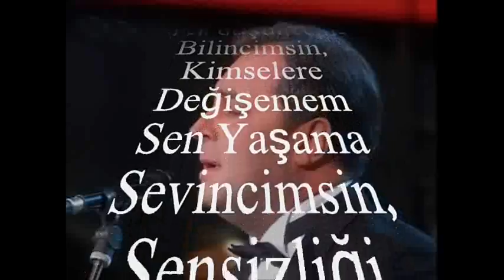Necmettin YILDIRIM-Sensiz Hayat Bulmaz Canım Düşlerimi Bölüşemem (HİCAZ)R.G.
SOLİST:
*NECMETTİN YILDIRIM*
VİDEOYU YAPAN
*RECEP GAYRETLİ*
GÜFTE:  MÜNİRE AKSARAY
BESTE:  İLGÜN SOYSEV
USUL:  NİM SOFYAN
MAKAM:     HİCAZ
Sensiz Hayat Bulmaz Canım Düşlerimi Bölüşemem
Yerim Yurdum Senin Yanın,Sensizliği Düşünemem
Yüreğimde Isındığım, Gözlerine Sığındığım
Kaderine Yazıldığım, Sensizliği Düşünemem
Tek düşüncem Bilincimsin, Kimselere Değişemem
Sen Yaşama Sevincimsin, Sensizliği Düşünemem